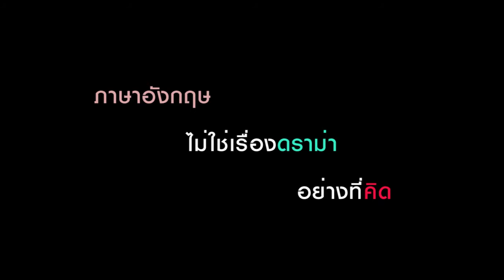English is here (ติวแนวข้อสอบ GAT Eng ) @rac ท่าน้ำนนท์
26 ปีแห่งความเชื่อมั่น ศูนย์วิชาการที่มีนักเรียนสอบเข้ามหาวิทยา­­ลัยได้มากที่สุดในประเทศ ♥♥